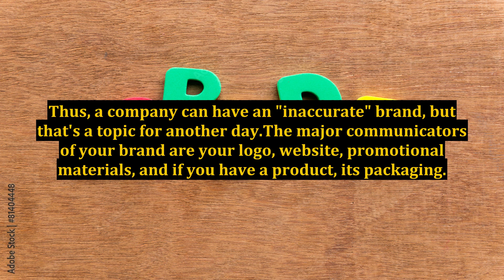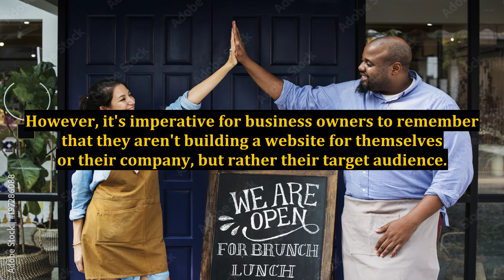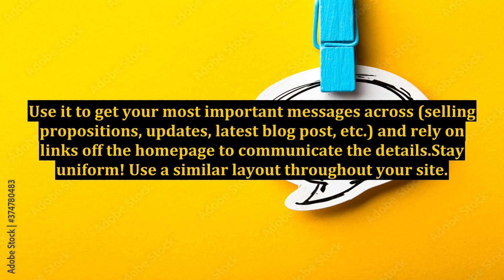Website Branding - What's Your User Experience?